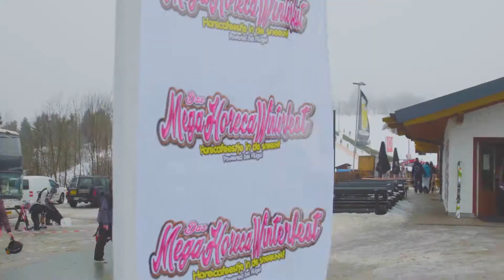Das Mega Horeca Winterfest 2017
"Het horeca feestje in de sneeuw!"

An Event by Artistic Productions & WinterberBus